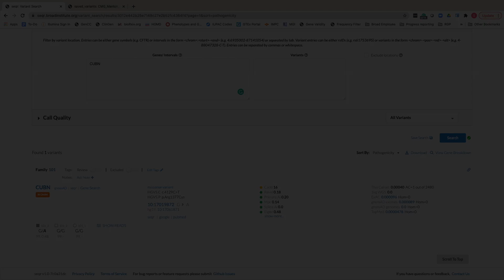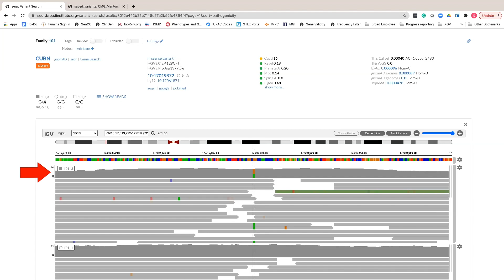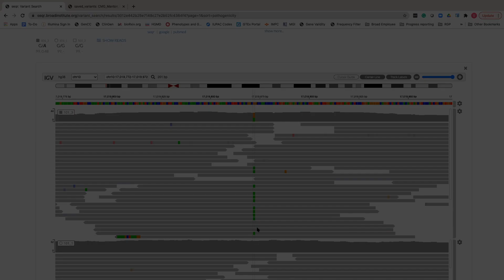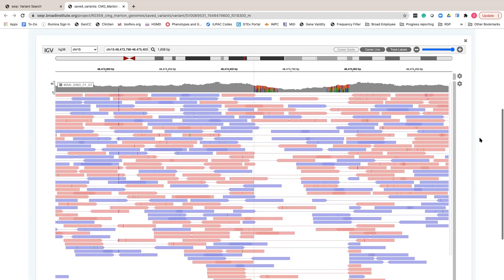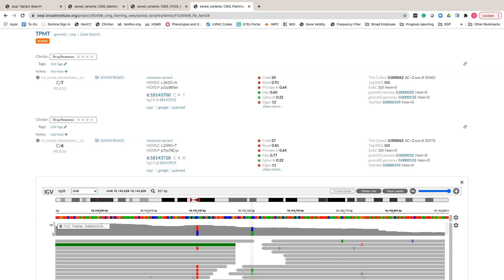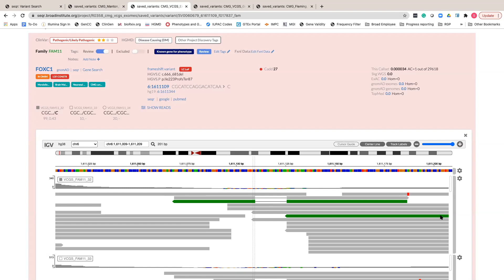seqr: Integrated Genomics Viewer (IGV)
Visualizing reads is a good way to increase your confidence in a variant called in exome or genome sequencing data. This tutorial will provide an overview of how to visualize cram alignments in seqr through a browser version of the Integrated Genomics Viewer (IGV).